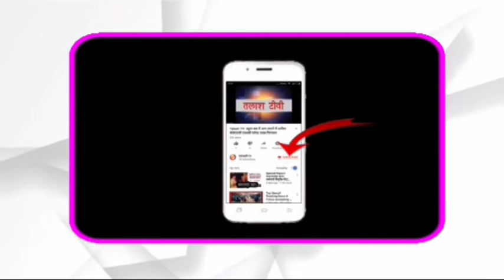लातेहार। अस्पताल एवं डायग्नोस्टिक सेंटर संचालकों का पंजीकरण करना अनिवार्य : राज्य समन्यवक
latehar news ,  breaking news latehar , breakiing news latehar ,  talash tv latehar ,
Talash TV
Latest News
Breaking News
Current News
garhwa news
palamu news
latehar news